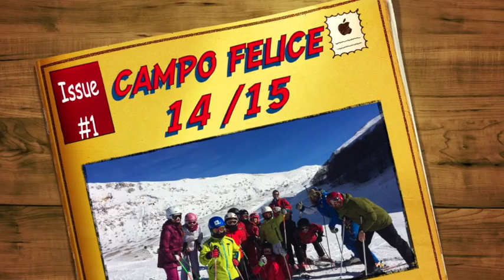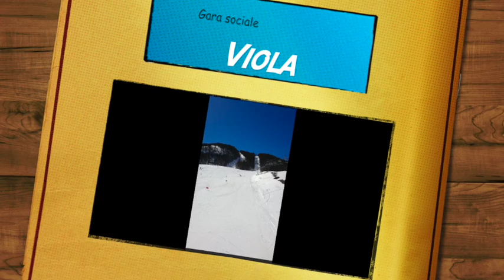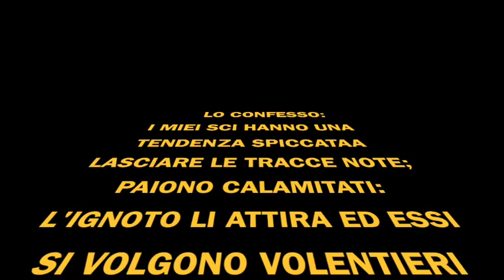campo felice 14 15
stagione invernale 2014\2015
allenamento categoria: baby\cuccioli